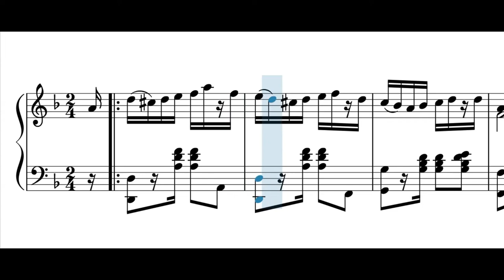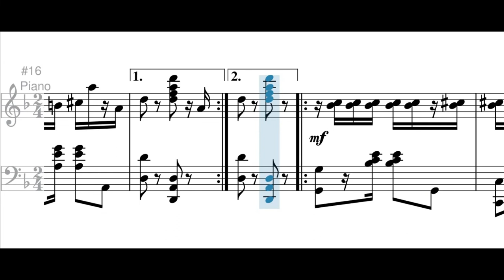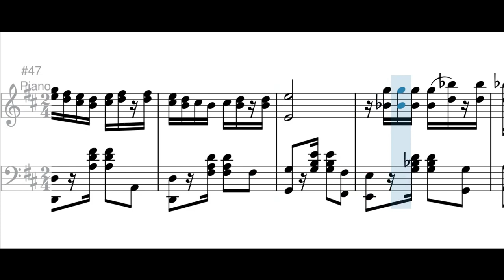Estrella Del Caribe (danza-tango) - Luis A. Calvo